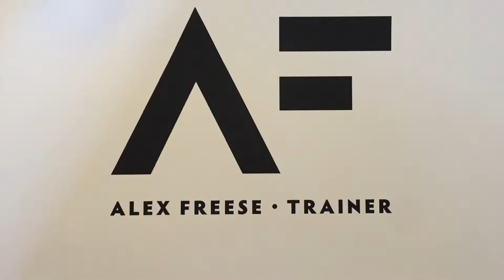Much More Than a Boxing Coach - Alex Freese Trainer - Client testimonial Katie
Client testimonial from the amazingly awesome Katie R.
Katie started as my client preparing for a boxing match, after I had her ear we were able to really delve into her movement and mobility to help her not only in the boxing ring but all the other aspects.  Helping Katie move more efficiently and without pain and discomfort has aided in her being much more comfortable in her own body.